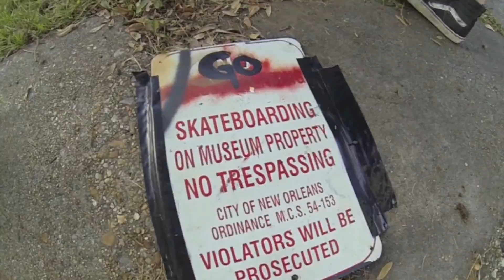Gnarmads in New Orleans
Humidity Skateshop held a skate jam at Parasite DIY Skatepark
Follow @mightyhealthyny & @gnarmads